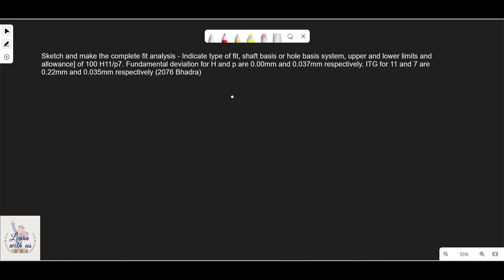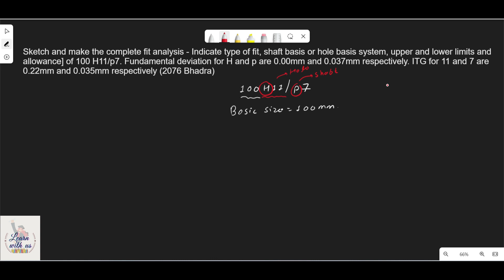Engineering Drawing -II/ Limit Fit and Tolerance /Part 2/ Basics /IOE 2076 Bhadra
This online learning platform aims at providing knowledge about mechanical related subjects of Engineering. So far, we are working on the tutorials video of Engineering Drawing I, and Thermodynamics.
One can refer to the playlists to find the video related to the respective topics. The videos are prepared based on syllabus and with the simple, sweet explanation.
Engineering drawing will be simpler than you have expected if you go through these videos once.
We are coming with more such videos in upcoming days.
Never miss a content by hitting the bell icon.

Thank you for your support without which the channel wouldn't have come so far.